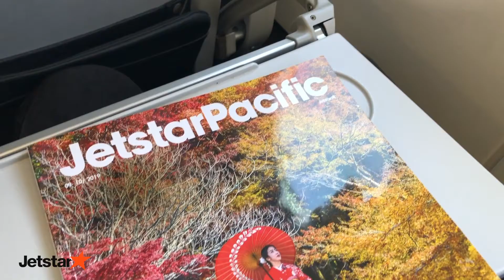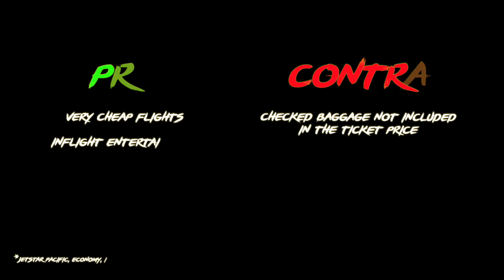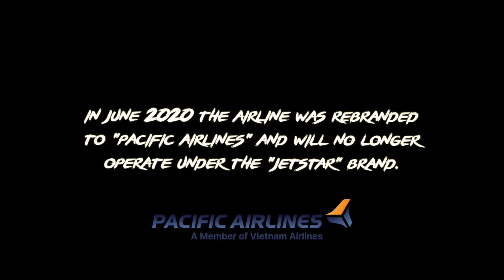TRIPREPORT \\ JETSTAR PACIFIC | Asia’s BEST low-coster | DA NANG - HONG KONG | ECONOMY | Airbus A320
In September last year my travel buddy Dieu My and I went on an international flight from Da Nang (DAD) to Hong Kong (HKG) aboard on of Jetstar's Airbus a320. It was pretty much our best low cost experience we ever had.
In June 2020 the airline was rebranded to "Pacific Airlines" and will no longer operate as "Jetstar Pacific."

Aircraft type: Airbus A320-200
Registration number: VN-A567
Aircraft age: 4.2 years